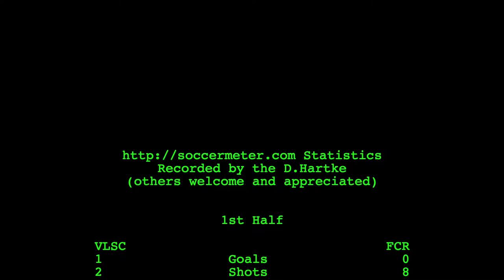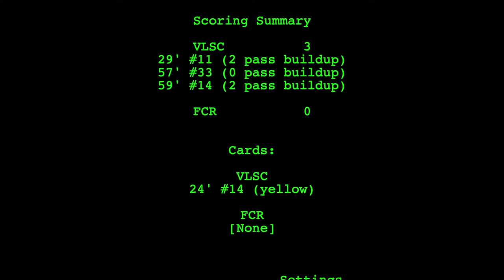2020-VC: U14 CCL VLSC v FCR consolation soccer match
Goals at 30:33, 55:57, and 57:44 with match statistics at 1:09:19.